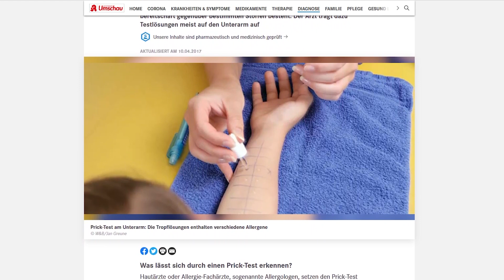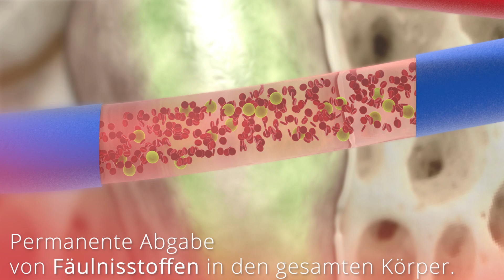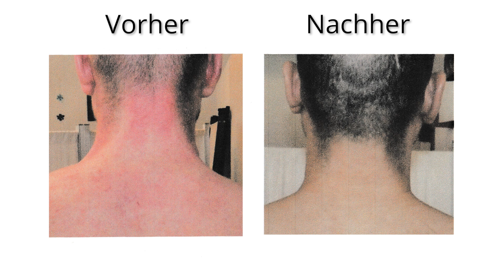Apherese/Blutwäsche bei Neurodermitis - ein Patientenfall (begleitet durch NICO-Sanierung)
Neurodermitis oder atopisches Ekzem ist ein sehr breit aufgestelltes Krankheitsbild mit minimalen bis maximalen Ausprägungen, die mit intrinsischen und extrinsischen Triggern verschiedenste  Ursachen haben. Oftmals fehlt Filaggrin, das für die Zusammensetzung der Hautfette verantwortlich ist. Fehlt es, wird der schützende Hautfilm nicht vollständig aufgebaut, die Haut trocknet aus, wird rissig und entzündet sich. Das führt zu Juckreiz, zu Kratzverlangen, zur Superinfektion und zur Verschlimmerung. Eine genetische Komponente dürfte bei familiärer Häufung von ca. 40% anzunehmen sein.
Diagnostisch gilt es die auslösenden äusseren Faktoren zu erkennen und diese therapeutisch möglichst zu meiden bzw. beser damit umgehen zu können. Innerliche Ursachen sind schwierig zu bearbeiten, sogenannte Mikronährstoffmängel und speziell die, die mit der Haut und dem Immunsystem vergesellschaftet sind, sollten doch eher im Optimalbereich gehalten werden. Ein Leaky Gut-Syndrom und eine Darmfloradysbiose mit zu wenig kurzkettigen Fettsäuren gilt es ebenfalls zu vermeiden.
Die Therapie besteht, je nach Ausprägung, aus der alleinigen Pflege mit rückfetteten und feuchtigkeitsregulierenden Cremes, über topische Immunssuppressiva und orale Antiallergika oder kurzfristig Immunsuppressiva bis hin zu injizierenden -umabs oder Jaks die schnell über 1000,- € kosten und auch wiederholt gegeben werden müssen.

In diesem Fall geht es nun darum, dass diese Therapiekaskade nicht zum Erfolg führte und der Patient einen Arzt aufsuchte, der die Inuspherese durchführt, eine Apherese, die sich nach dem Namen des Filters benennt.
Nach der Analyse des Filtrates, hier Eluat genannt, wurden die herausgefilterten Gifte analysiert und eine Substanz gefunden, die als Konservierungsmittel in einer Vielzahl pflegender Cremes vorkommt.

Nach nur einer einzigen Apherese und konsequentem Meiden dieser Substanz erreichte das Krankheitsbild eine zwar noch überall erkennbare, aber so schwache Ausprägung, dass man hier wirklich von einer Weichenstellung im Leben dieses Patienten sprechen kann.

Somit ist diese Therapie, mit im Eluat auch  diagnostischen Optionen, im Bereich der umweltmedizinischen Krankheitsbilder ein wertvolles Instrument, über das ich Sie hier und in einigen folgenden Beiträgen informieren möchte.

Die im Nebenkriegsschauplatz diagnostizierte und therapierte NICO mag hier einen zusätzlichen Einfluß haben. Dazu habe ich bereits einen weiteren Videobeitrag: